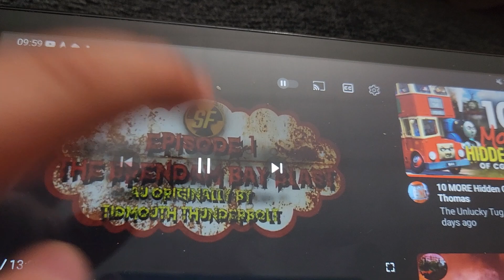sodor fallout episode 2 the death of Spencer